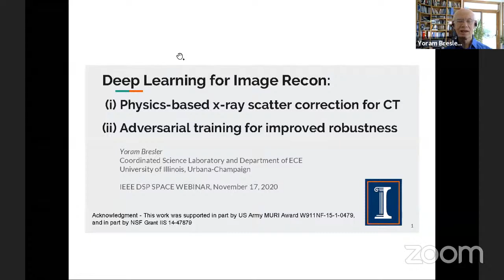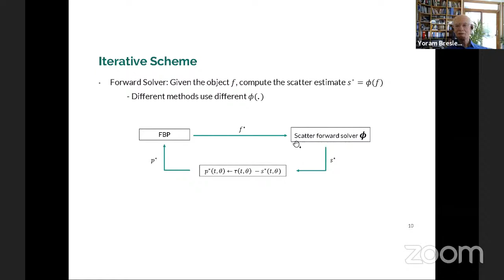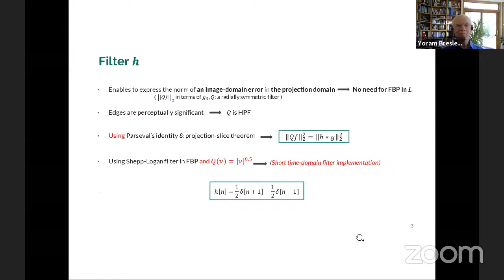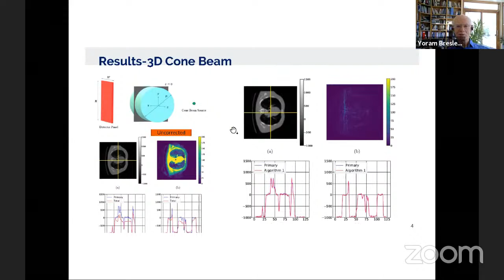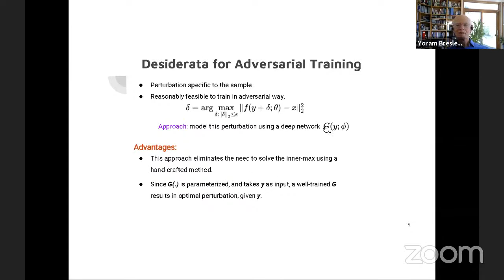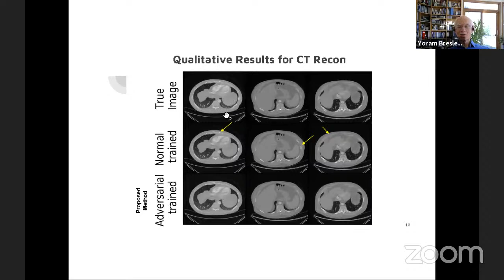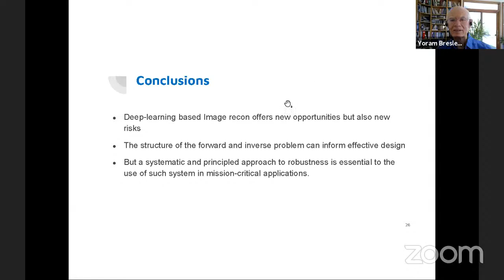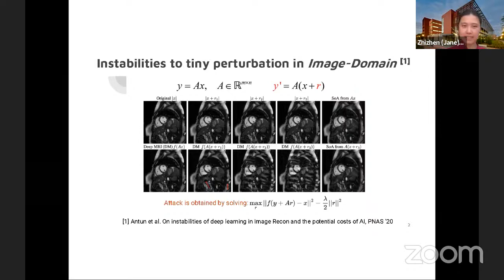SPACE Webinar Series: Prof. Yoram Bresler, UIUC